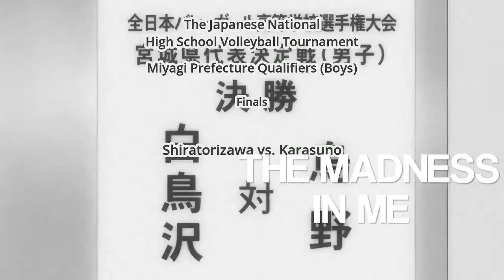Haikyuu!! AMV - Madness In Me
Music is Madness in me by Skillet